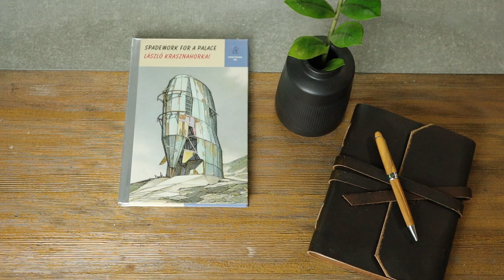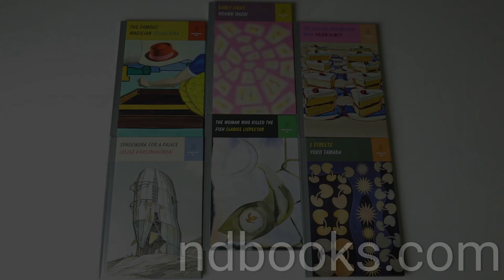STORYBOOK ND: Aira, Dazai, DeWitt, Krasznahorkai, Lispector, Tawada